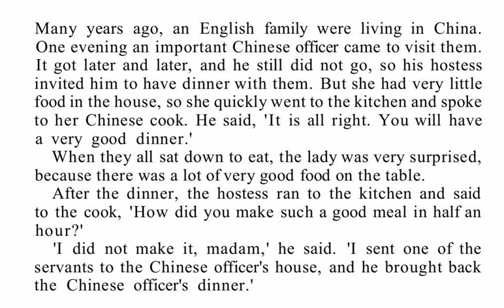Elementary Stories for Reproduction 28